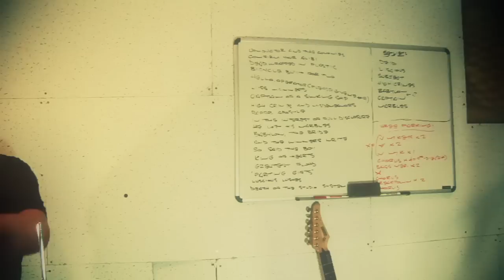King's Horses - Confirm Your Alibi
King's Horses, Music Video for "Confirm Your Alibi" off of The King's EP

Directed by: King's Horses